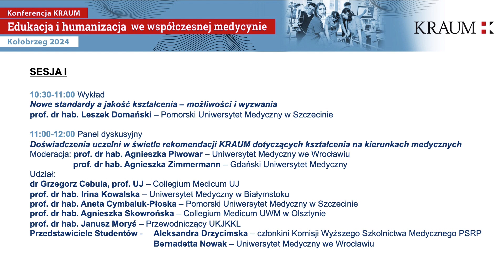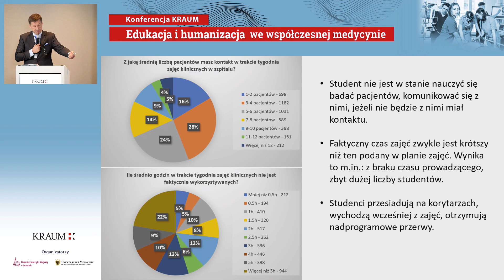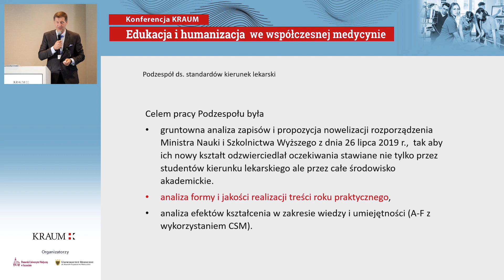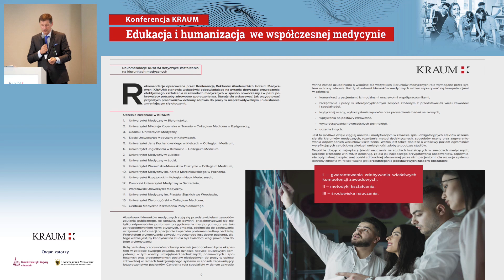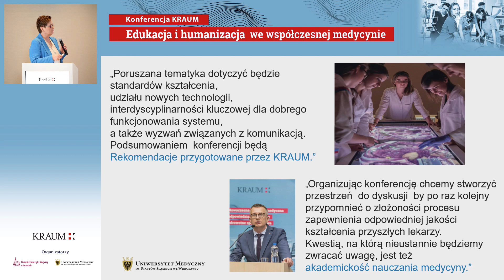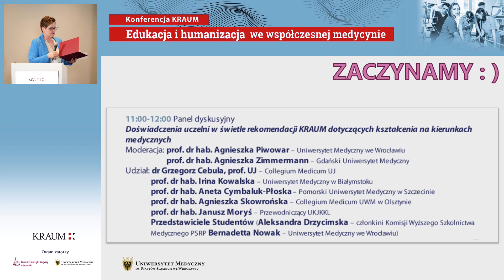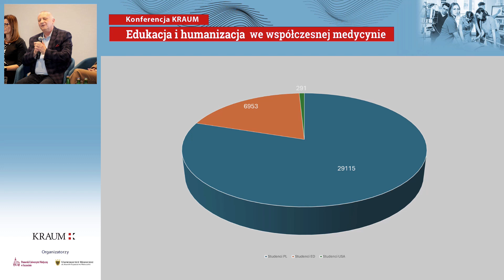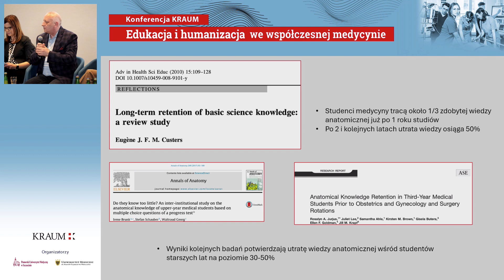Sesja 1 konferencji "Edukacja i humanizacja we współczesnej medycynie"